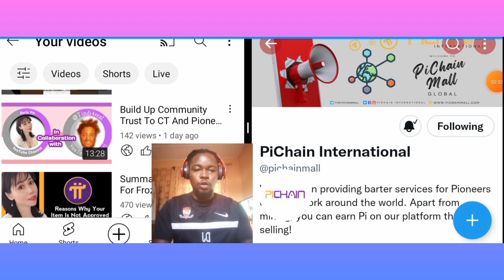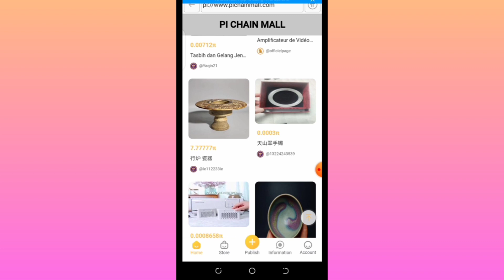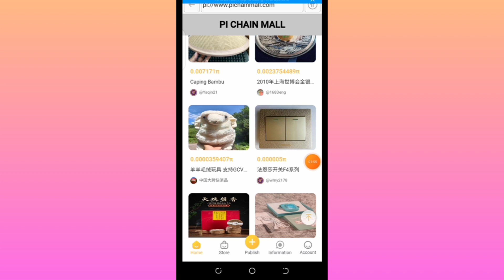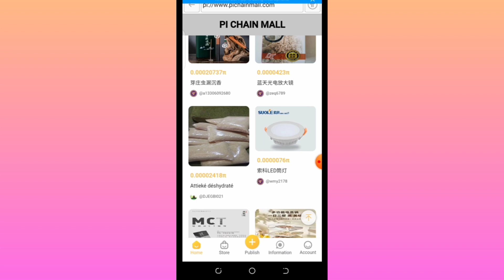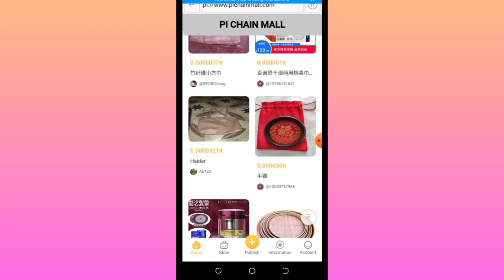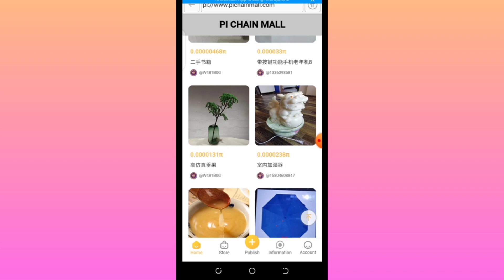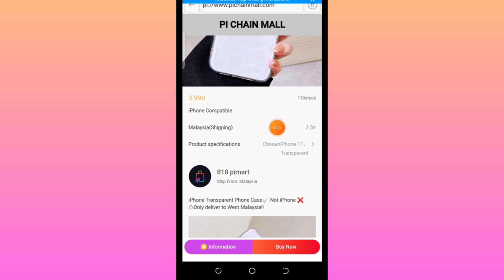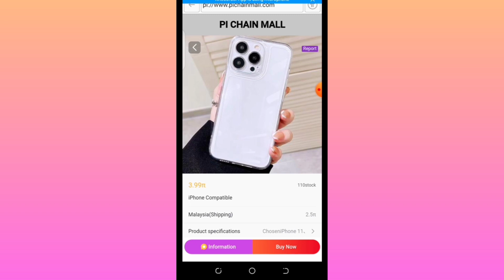Pichainmall Listed Products Display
YouTube removed my YouTube channel that had over 1K subscribers so, I started this new very one.

I made essential Pi videos below

THE 4 ROLES TO PLAY IN PI NETWORK

👇 How To Make Your Pi Ready For Spending

HOW TO MIGRATE YOUR PI COINS TO MAINNET

 Pi Network will suprise the world, the achievements so far is overwhelming